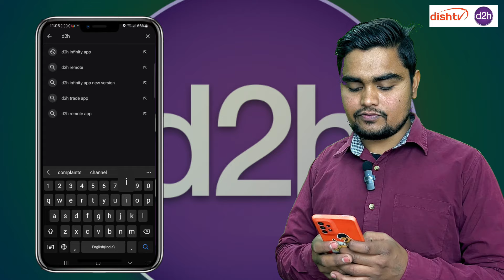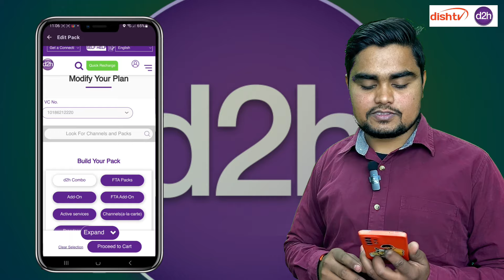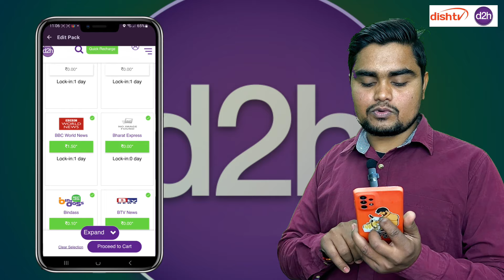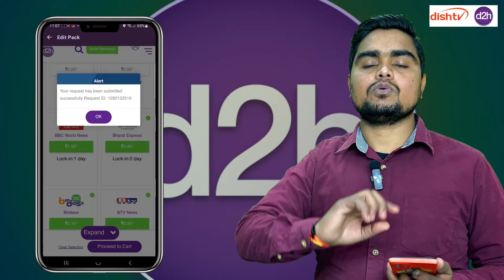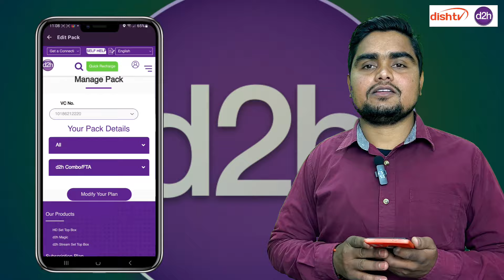मन पसंद पैक कैसे बनाए Videocon D2h | Videocon D2h Channel List | Videocons D2h Channel Selection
videocon d2h channel selection,
d2h channel selection process,
videocon d2h,
d2h channel activate kaise kare,
d2h infinity app me channel kaise selection kare,
d2h channel selection in telugu,
d2h videocon channel selection mobile app,
videocon d2h channel pack kaise banaye,
d2h,
how to select channels in videocon d2h,
d2h infinity app me channel kaise select kare,
harshit tech guru,
d2h videocon channel selection,
how to select videocon d2h channel package,
videocon,
d2h recharge plan,
d2h app se channel kaise select kare,
videocon d2h infinity app se channel, kaise selection kare,
how to select d2h tv channels,
videocon d2h me channel pack kaise banaye,
how to make d2h channel pack,
videocon d2h recharge plan,
d2h channel list,
videocon d2h plans,
videocon d2h channel list,
videocon d2h tamil,
d2h tamil,
how to add d2h channel,
videocon d2h signal setting,
d2h channel add kaise kare,
d2h telugu channels,
d2h plan,
videocon d2h pack,
remove channel from videocon d2h,
tamil hd channels in d2h,
favourite channel in videocon d2h,
videocon d2h low price tamil pack,
videocon d2h combo tamil pack,
channel selection in videocon,
how to remove channel in videocon,
videocon d2h tamil channel selection,
videocon d2h package,
d2h me channel add kaise kare,
how to add channel in videocon d2h,
videocon d2h me channel add kaise kare,
channel selection in videocon d2h,
d2h pack modified,
d2h channel select kaise kare,
d2h channel activate kaise,
how to use d2h infinity app,
d2h free channel setting,
how to active telugu channel,
dth telugu channel activate,
how to select channels,
d2h channel telugu,
telugu tech information,
dth channels selection,
dth channels telugu,
select dth channels in telugu,
how to select d2h channel,
dth,
tamil technique,
make pack,
videocon d2h recharge,
d2h channel delete kaise kare,
videocon d2h recharge plan 2024,
d2h all channel pack,
best d2h plan 2024,
d2h fta pack,
videocon d2h new plan,
how to make favorite channel list in d2h,
how to set favorite channels list in videocon d2h,
videocon d2h offer,
videocon mera wala plan in tamil,